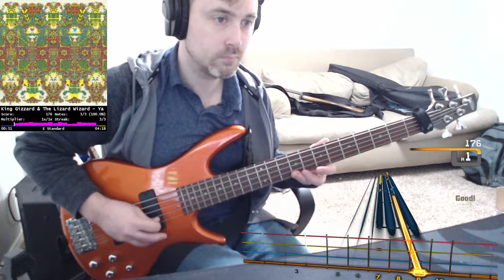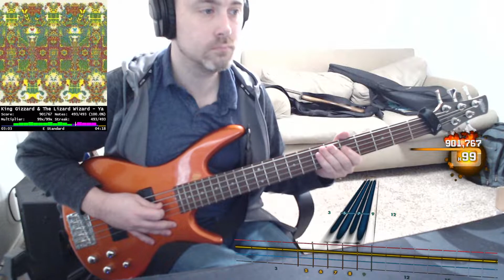King Gizzard & The Lizard Wizard - Ya Love ROCKSMITH BASS